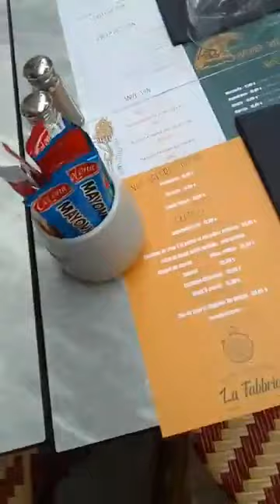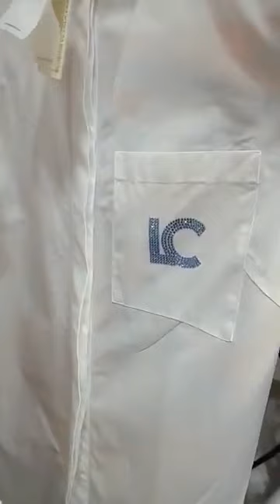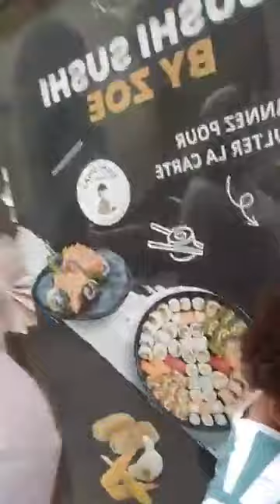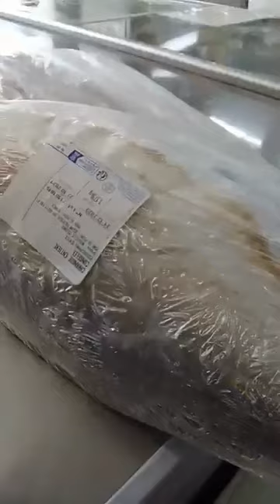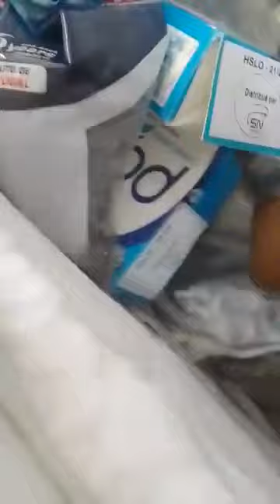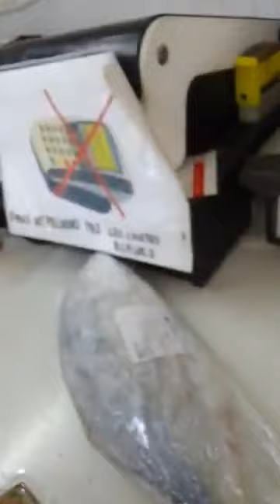PARLONS DU CHOLERA au continent 😭